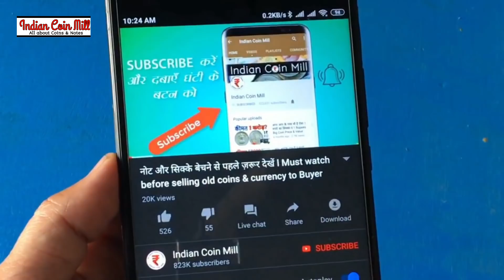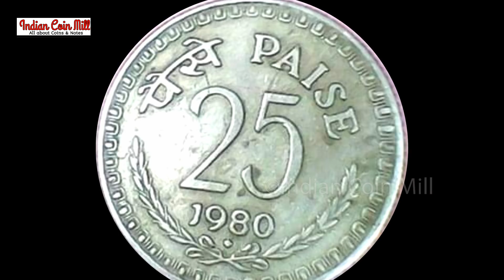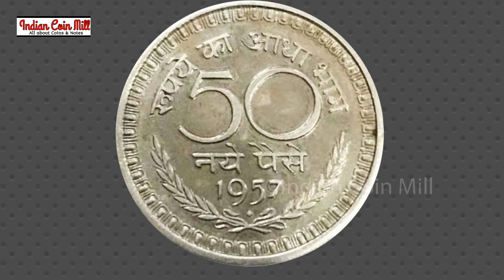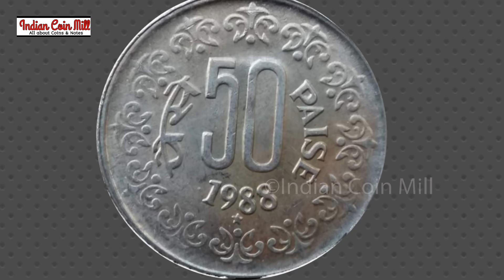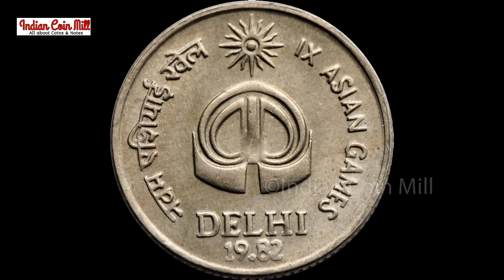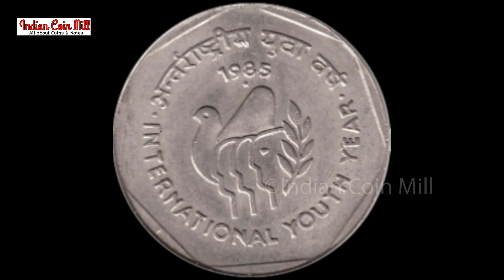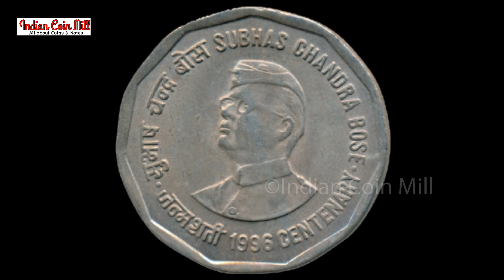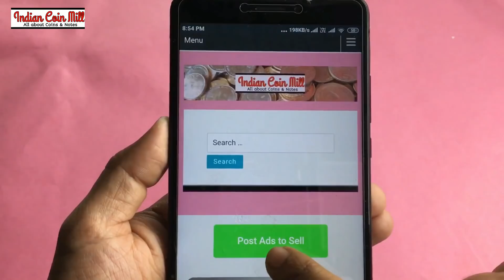Earn Money by sell old coins आपके पास जितने भी प्राचीन काल से जुडे़ सिक्के या नोट है तुरंत बेचो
आपके पास जितने भी प्राचीन काल से जुड़े सिक्के या नोट है तुरंत बेचो/ Earn money by sell old coin
Sell Old Coins & Notes to Direct Buyer | Biggest Exhibition of Rare Currency | Most Expensive
sell old coin, sell old note, fact samachar, rare collection, coin master, masterji, sarkari guru, old coin buyer, 5 rupee tractor note buyer, 5 rupee vaishno devi coin value, purane sikke, purane note, purane sikke kaise beche, purane note kaise sell kare

Follow Us